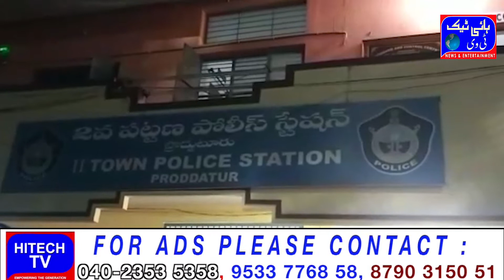Prodatur 2 Town Polic Busted Cricket Betting Racket